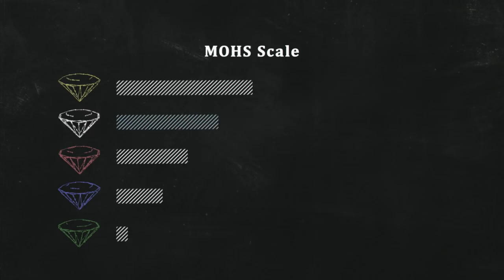Charles & Colvard: What Is Moissanite?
What exactly is the gemstone known as moissanite? Naturally occurring silicon carbide, or moissanite, was first discovered by Henri Moissan in 1893. A century later, researchers at Charles & Colvard developed and patented a process for creating moissanite. Watch to learn more about the properties of Charles & Colvard's moissanite that make it The World's Most Brilliant Gem.